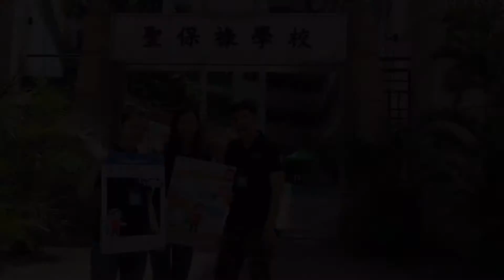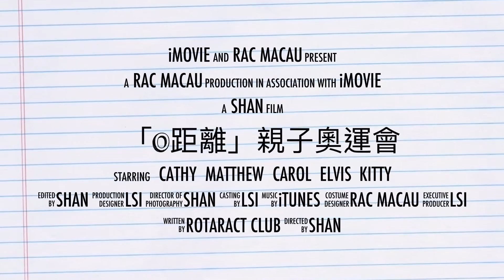「0距離」親子奧運會 END POLIO NOW